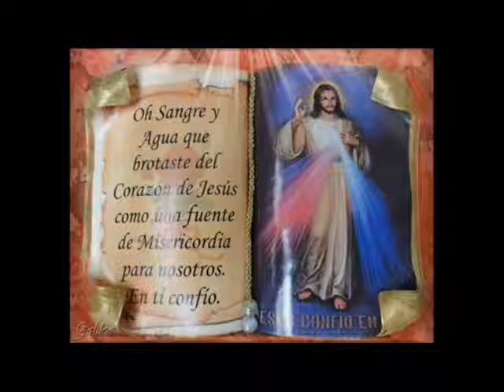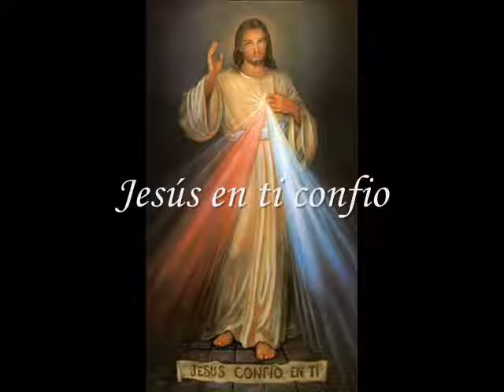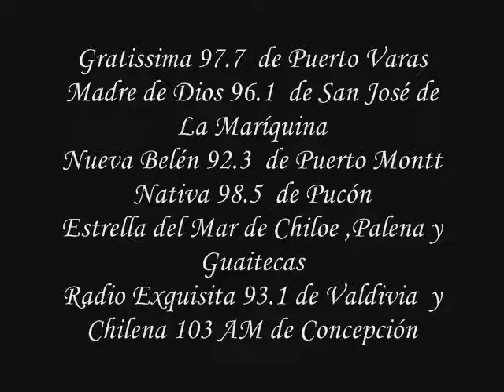" La Hora de la Misericordia" (29) Significado de la imagen de Jesús de la Misericordia. Capitulo II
Contenido del programa 29
 Significado de la Imagen de Jesús de la Misericordia . Capitulo II
 Textos revelados por el Señor Jesús a Santa Faustina Kowalska.
 El padre Patricio Saavedra Moreno, sacerdote salesiano, nos habla de las obras de misericordia corporales y espirituales con el prójimo.

En el Año Santo de la Misericordia convocado por el Papa Francisco se  presentó “La Hora de la Misericordia” un programa de encuentro con el Señor Jesús y Santa Faustina la apóstol de la Divina Misericordia.
Este programa radial se transmitió todos los domingos a las 3 de la tarde por Radio Exquisita 93.1 FM de Valdivia, Región de Los Ríos Chile Y a través de la cadena de radios que se fueron integrando.

Agradecemos a todos nuestros auditores que nos acompañaron  a través de las siguientes radioemisoras de frecuencia modulada
Gratissima 97.7  de Puerto Varas
Madre de Dios 96.1  de San José de La Maríquina
Nueva Belén 92.3  de Puerto Montt
Nativa 98.5  de Pucón
Estrella del Mar de Chiloe ,Palena y Guaitecas
Radio Exquisita 93.1 de Valdivia  y
Chilena 103 AM de Concepción
Chile